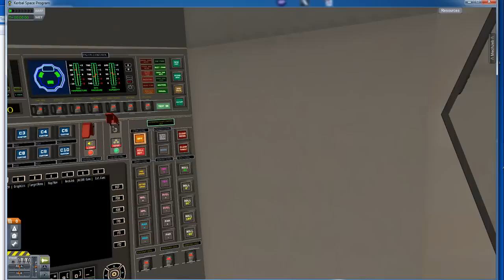(KSP) First I.V.A. Movement!